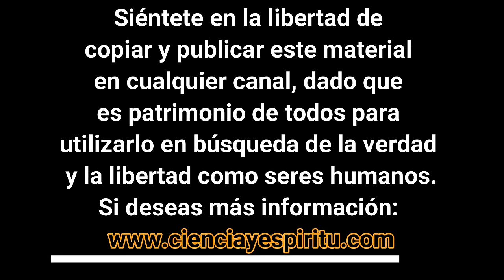LOS LÍMITES DE NUESTRO MUNDO, con David Parcerisa, Oliver Ibáñez, Martin Vázquez y Miguel Celades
¿Donde están los límites de nuestra Tierra?, ¿Que hay más allá?, hablamos del eclipse, meteoritos (¿que son?), Blue Beam Project, clones y tambien de otros misterios. Una extensa puesta al día de lo que vino y vendrá, no te lo pierdas.